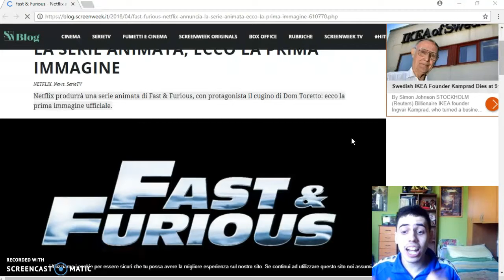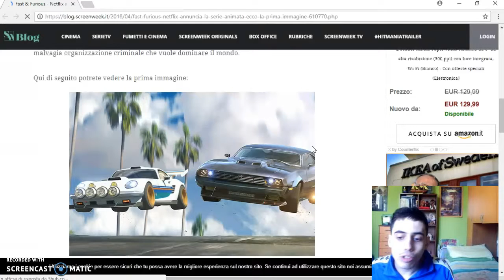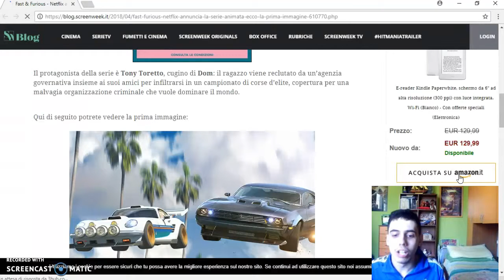NETFLIX ANNUNCIA LA SERIE ANIMATA DI FAST E FURIOUS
Pure NETFLIX ora io non...